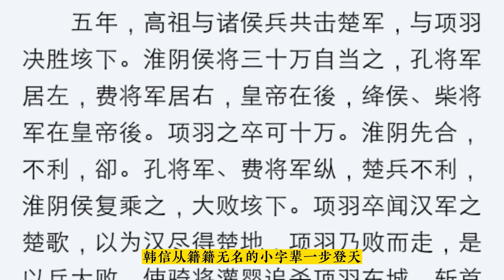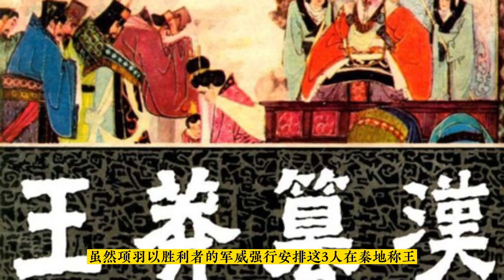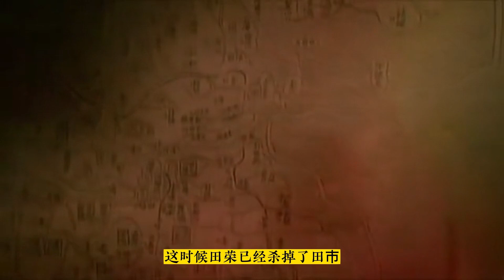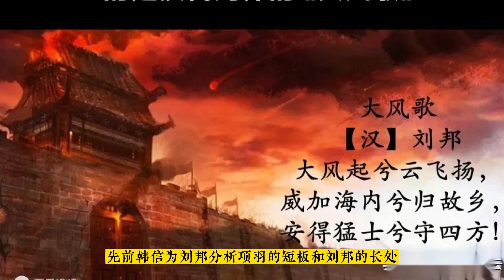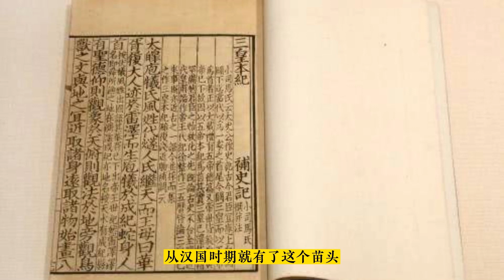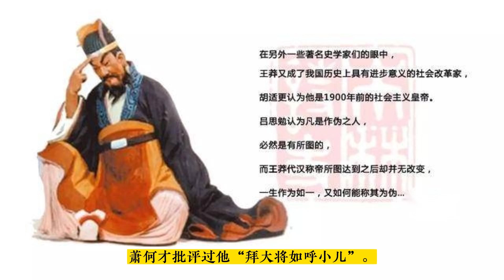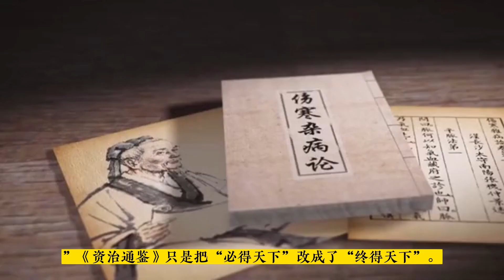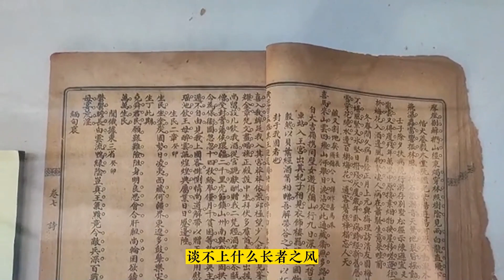明修栈道 暗度陈仓（098099）资治通鉴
军心可用

今大王诚能反其道，任天下武勇，何所不诛；以天下城邑封功臣，何所不服；以义兵从思东归之士，何所不散！

民心可用

且三秦王为秦将，将秦子弟数岁矣，所杀亡不可胜计；又欺其众，降诸侯，至新安，项王诈坑秦降卒二十馀万，唯独邯、欣、翳得脱。秦父兄怨此三人，痛入骨髓。今楚强以威王此三人，秦民莫爱也。

大王之入武关，秋毫无所害；除秦苛法，与秦民约法三章；秦民无不欲得大王王秦者。于诸侯之约，大王当王关中，关中民咸知之；大王失职入汉中，秦民无不恨者。今大王举而东，三秦可传檄而定也。”于是汉王大喜，自以为得信晚，遂听信计，部署诸将所击；留萧何收巴、蜀租，给军粮食。

暗度陈仓

八月，汉王引兵从故道出，袭雍；雍王章邯迎击汉陈仓。雍兵败，还走；止，战好畤，又败，走废丘。

汉王遂定雍地，东至咸阳；引兵围雍王于废丘，而遣诸将略地。塞王欣、翟王翳皆降，以其地为渭南、河上、上郡。令将军薛欧、王吸出武关，因王陵兵以迎太公、吕后。